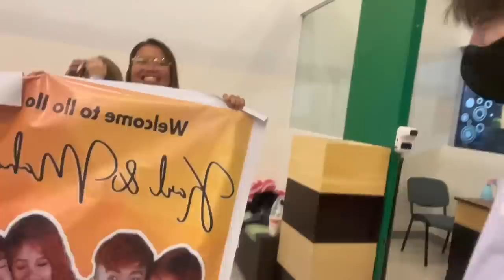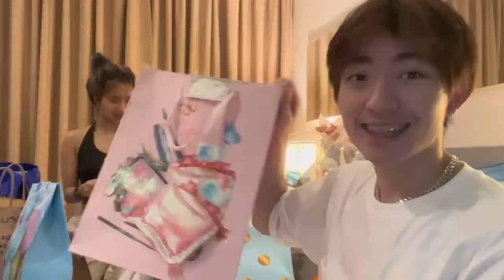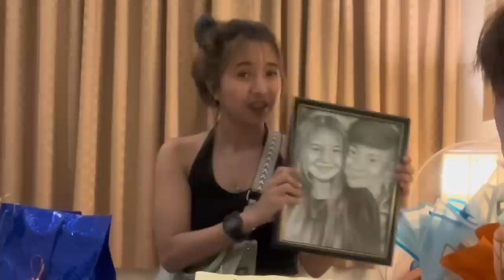Ganap Bago Ako Sinagot Ni Mahal | Ilo-ilo Vlog | Karl Limpin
More travel vlogs to come!